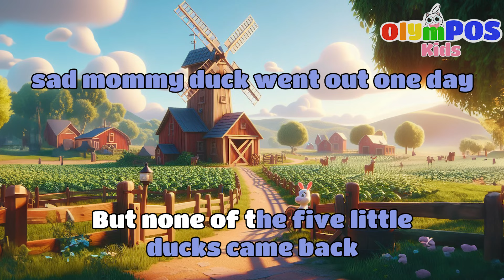5 Little Ducks | Five Little Ducks Song | POPULAR NURSERY RHYMES | toddler Song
Songs, Colors, Numbers For Kids To Learn With POS Friends

OLYMPOS KIDS - Nursery Rhymes

instrumental music